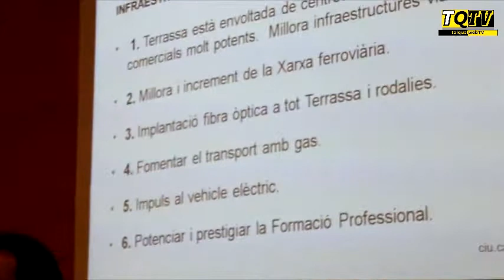"L'equip de govern ha d'agafar la maleta i anar a la resta del país i de l'Estat a vendre Terrassa"